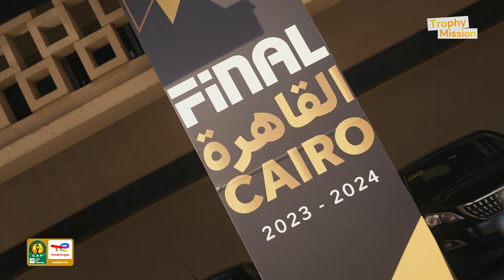TROPHY MISSION 🏆 | Al Ahly FC 🆚 ES Tunis | (with Shima Saber & Ahmed Riabi)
Shima & Ahmed have an important mission for the TotalEnergies CAF Champions League second leg final. 👀 The TotalEnergies Man of the Match trophy is in their in their hands.

📲 Follow @football2gether to be at the heart of Football ⚽ in Africa 🌍